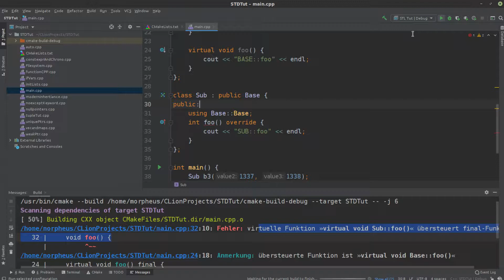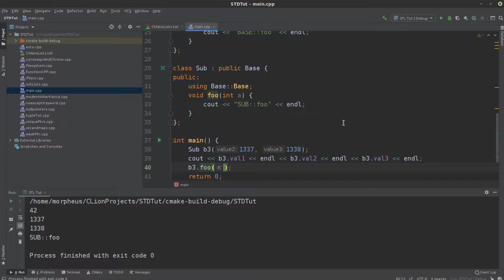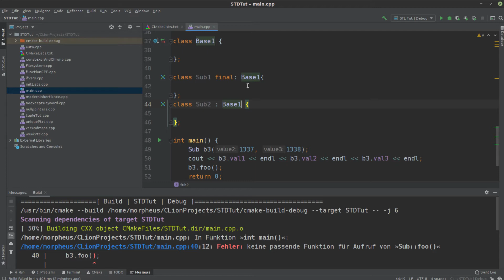Modern C++ - OOP #2 - override und final für virtual functions